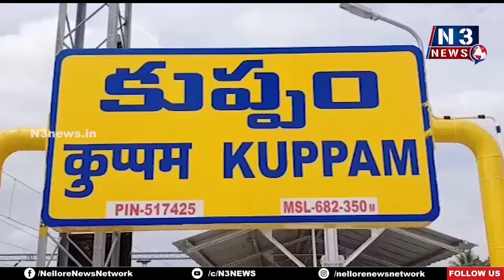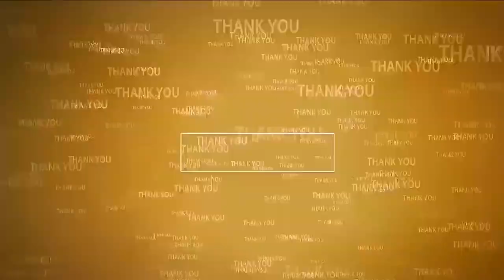హంద్రీనీవా కాలువ‌ను ప‌రిశీలించిన సీఎం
- కాలువ ప్రాజెక్టు ప‌నుల‌ను సీఎం చంద్ర‌బాబుకి వివ‌రించిన అధికారులు